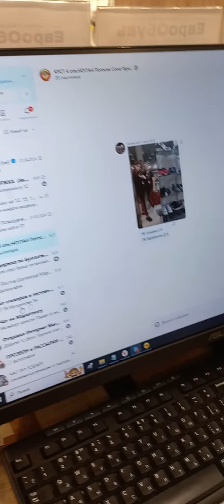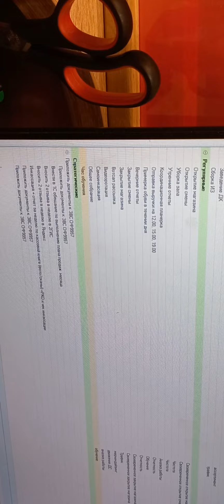РАБОТА В МАГАЗИНЕ " ЕВРООБУВЬ " , 10.06.24г.